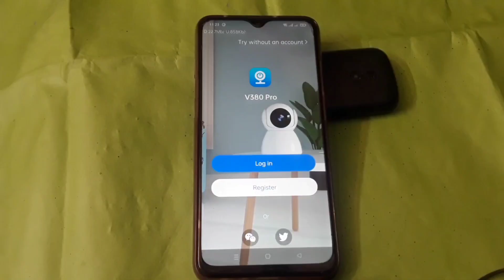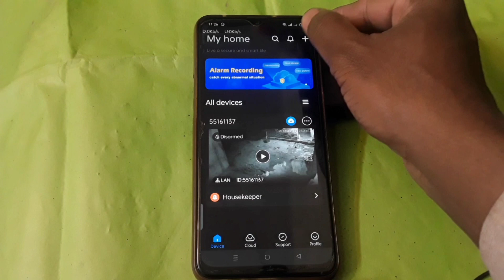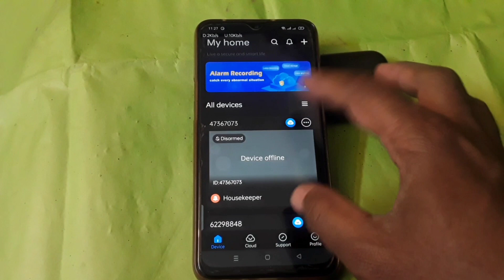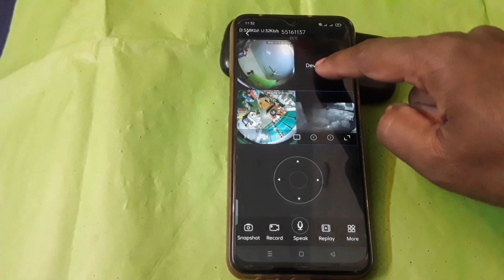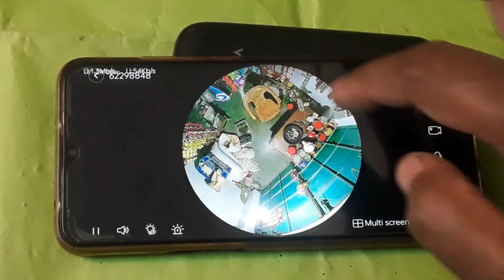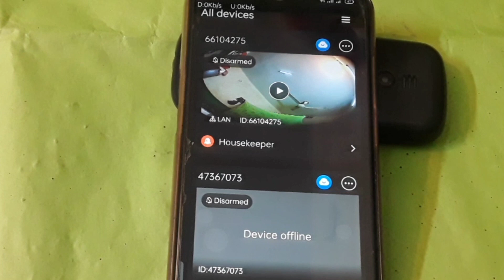a9 mini camera / v380 /v380pro / v380s / bulb camera all in mobile । IP camera । wifi camera setup ।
in this video I will talked how to all IP camera in one mobile screen,
সবগুলো ক্যামেরা একসাথে । প্রথমেv380 pro app Google play store থেকে download করে সব কটি ক্যামেরা কে অনলাইন করে নিতে হবে। তার পর ভিডিও তে যে দেখানো হয়েছে সেই ভাবে কাজ করতে হবে, তাহলে আপনি সহজেই সবগুলো ক্যামেরাকে একসাথে এক মোবাইলে দেখতে পাবেন। a9 mini camera_v380_v380 pro_v380s_ bulb camera in a mobile । IP camera ।
all ip camera online setup
a9 mini wifi hd 1080p wireless ip camera
a9 mini camera
a9 mini wifi hd 1080p wireless ip camera setup
a9 mini wifi camera
a9 mini camera setup
a9 mini wifi camera setup
a9 mini camera review
a9 mini camera setup bangla
a9 mini wifi hd 1080p wireless ip camera review
a9 mini camera price in bangladesh

v380 pro wifi camera setup
v380 wifi camera setup
v380
v380 camera settings
v380 pro
v380 pro wifi camera password reset
v380 pro device offline
v380 camera setup
v380 pro wifi camera setup bangla
v380 pro wifi camera setup device offline
bulb camera
bulb camera 360
bulb craft
bulb cctv camera
bulb camera connect to mobile
bulb camera 360 setup
bulb cc camera
bulb cctv camera connect to mobile
v380s wifi camera setup
v380s
v380s wifi camera password reset
v380s wifi camera setup bangla
v380s network connection failed
v380s setup
v380s wifi camera reset
v380s wifi camera setup pc
v380s login failed
v380s panoramic camera
smart camera
smart Bangladesh